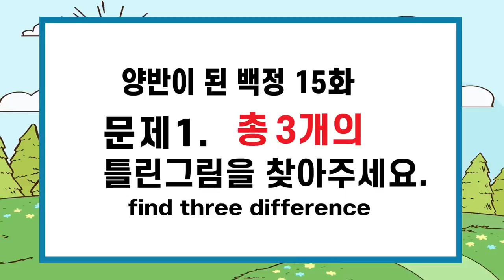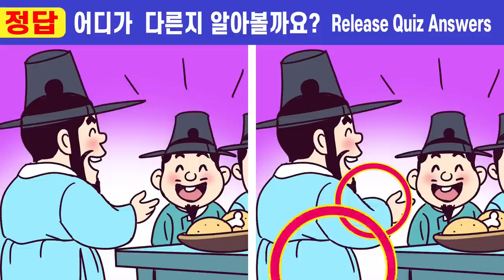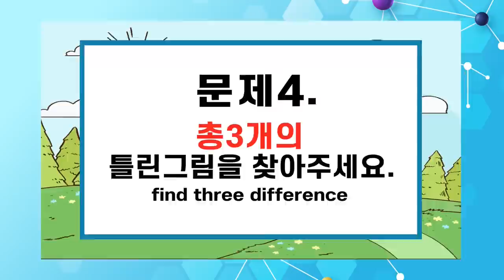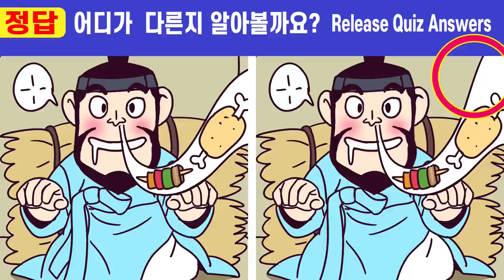💥차이점 1개도 못 찾으면 집중력부족!ㅣ🧡 #273 양반이 된 백정 15화ㅣ두뇌 집중력 테스트!【틀린그림찾기/치매예방】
#273🍅 매일 하다보면 나도 모르게 쑥쑥~
               집중력, 기억력, 인지력이 좋아져요^^
              매일 8분 그 놀라움을 경험해보세요🧡

              다른그림찾기 속의 작은 이야기 "양반이 된 백정" 즐겁게 감상하시고
              두뇌 노화 개선 훈련하고 치매예방해요
              👍나의 집중력은 몇개? 집중력테스트! 지금 시작합니다^^

00:00  인트로
00:19  게임1
02:01  게임1 정답 확인
02:14  게임2
03:57  게임2 정답 확인
04:10  게임3
05:52  게임3 정답 확인
06:05  게임4
07:47  게임4 정답 확인
08:01  게임5
09:43  게임5 정답 확인
10:00  최종 화면